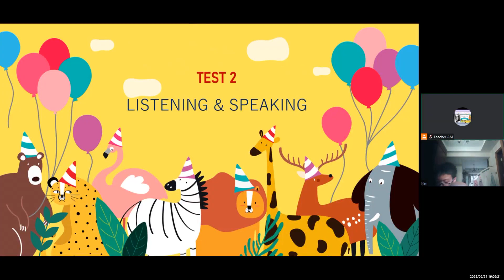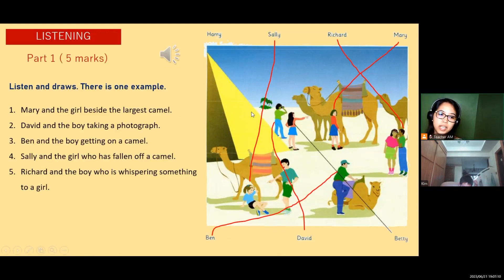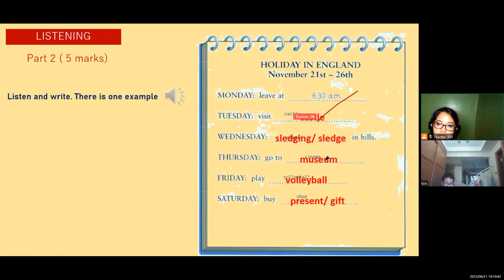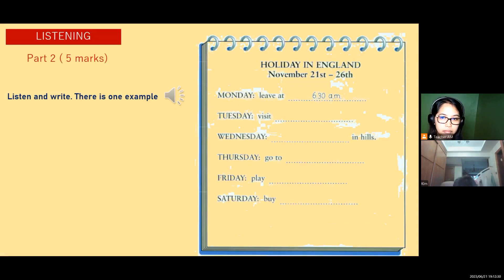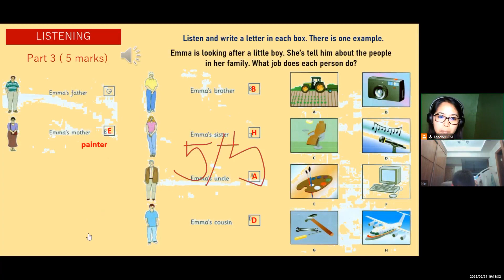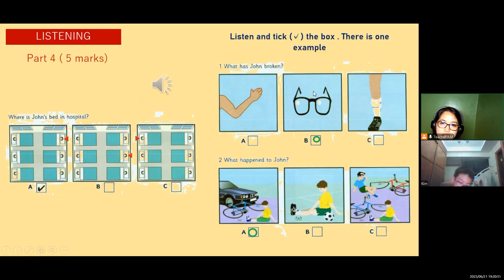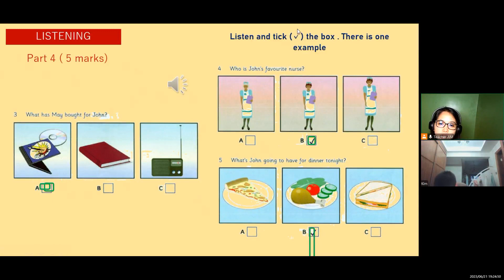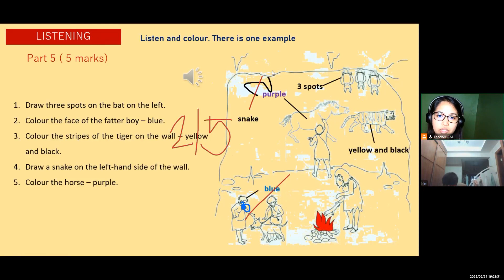KIM- FUN FOR FLYERS- UNIT 8B- JUNE 21, 2023